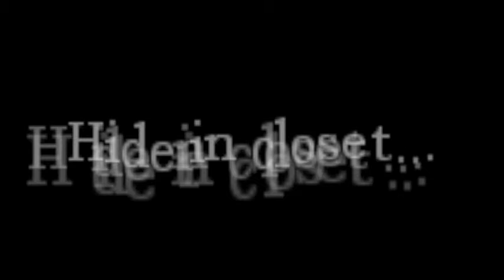Amnesia - Annoying Grunti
Hello again, and welcome to my video :P
After teasing Alois, I thought, maybe i can annoy Grunti the original Monster from Amnesia, too.
This is a short video, filled with an angry grunt, some super cool spots and a new bug i found :D